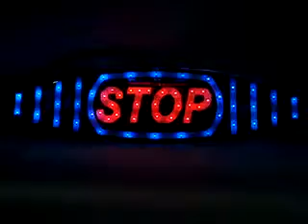ML 23409160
Video Migrado